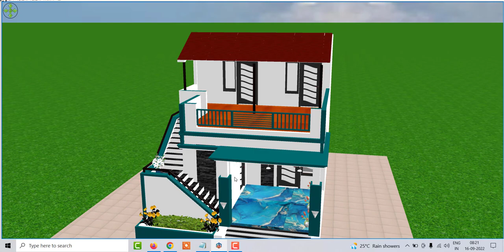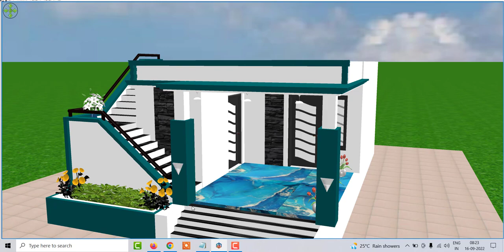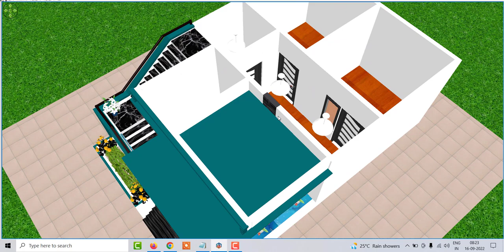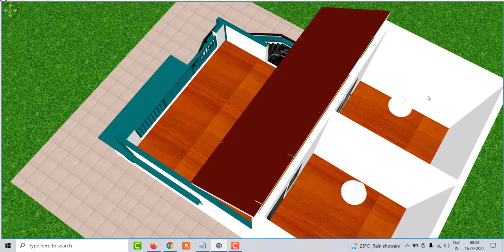House Design Under 7 Lakh , Small House Plan With 4 Bedroom , Low Budget House Design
Small House Plan With 4 Bedroom
5 lakh me ghar ke nakshe
5 lakh me ghar ka design
7 lakh me ghar ka design
4 bedroom house plan
4 bedroom ghar  ka naksha